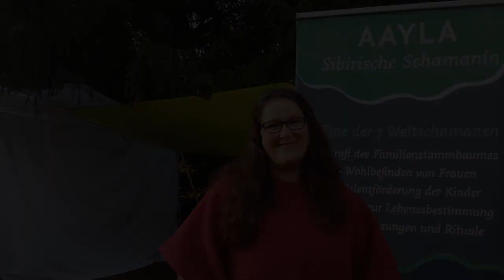🌠 Schamanin Aayla. Meinung über den Aayla 3 | DE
Es wird Ihr Leben für immer verändern. Holen Sie sich eine schnelle Lösung für alle Ihre Lebenssituationen und helfen Sie Ihren Lieben!

🌾 Schamanin Aayla ist eine Schamanin in Familientradition, die Menschen seit über 20 Jahren bei der Lösung ihrer Probleme hilft!
🌿 An sie wendet man mit solchen Problemen: Suche nach einem Partner, nach Familien Wechselbeziehungen, Nach der Erziehung der Kinder, Ausheilung der physischen und psychologischen Krankheiten, sogar die unheilbar der Meinung der Medizin nach sind, Suche nach dem Finanzwohlstand, Schuldenbefreiung.
Schamanen-Tarot „WEISHEIT DER VORFAHREN“. Hol dir die Antwort auf die Frage, die dich gerade am meisten beschäftigt! Folge dem Link, um die Kraft des Schamanen-Tarot

MAGISCHE GEGENSTÄNDE:
✔ Magische Gegenstände oder Amulette schützen einen Menschen, geben ihm Kraft und Energie, steigern sein Glück und seinen Erfolg, helfen im Business, in Beziehungen. Manchmal wählt eine Person mehrere verschiedene Amulette für sich aus, um in allem Glück zu haben – ein Amulett für die Liebe, ein Amulett für Glück, ein Amulett für Schutz, ein Amulett für Reichtum. Und eine solche Person bekommt das Maximum. Geister bewahren sie vor Fehlern, helfen in allem, machen sie glücklich. AMULETT ERHALTEN